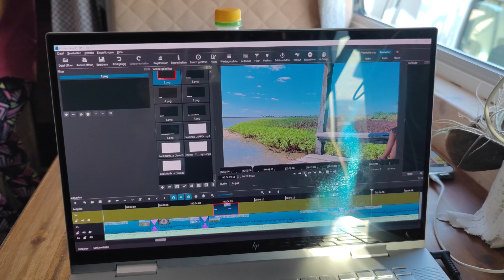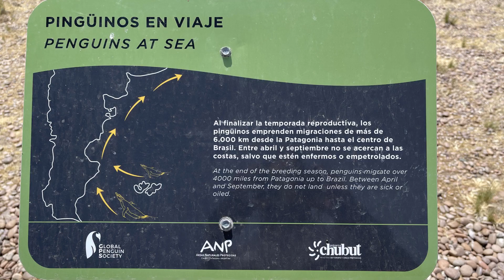WIR STECKEN FEST 😨 - Roadtrip Argentinien - Vanlife - VLOG 26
Auf unserem Weg in den Süden konnten wir  noch einmal die Tierwelt Patagoniens hautnah erleben. 🦭🐧🦭

Seit August 2022 leben wir Vollzeit in unserem Van und bereisen damit aktuell Südamerika, größtenteils entlang der Panamericana. 🚐🌍

Fotos unserer Reise sowie vom Aus- und Umbau unseres Renault Master 3 findet ihr auch auf unserem Instagram Kanal

Falls ihr Fragen oder Anregungen zu dem Video oder ganz allgemein haben solltet, dann schreibt diese gerne in die Kommentare und wir versuchen selbstverständlich diese zu beantworten. 😊

Unterstützen könnt ihr uns und unsere Reise gerne hier mit einer Spende in die Dieselkasse: ⛽🛢️🚐

Lieben Dank und viele Grüße Julia & Simon